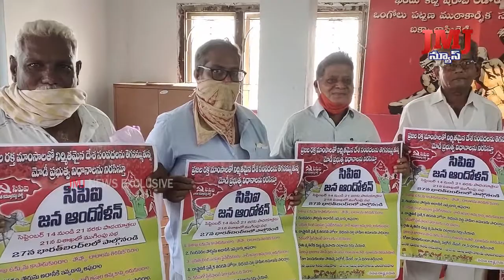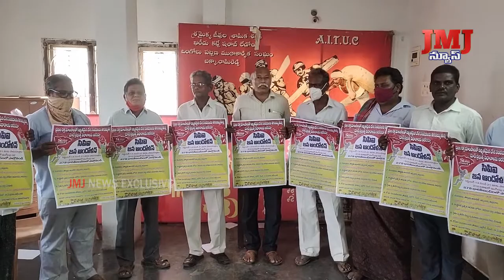ఈ నెల 19న ఒంగోలు నగరంలో సీపీఐ జరుగు పాదయాత్రను జయప్రదం చేయాలి